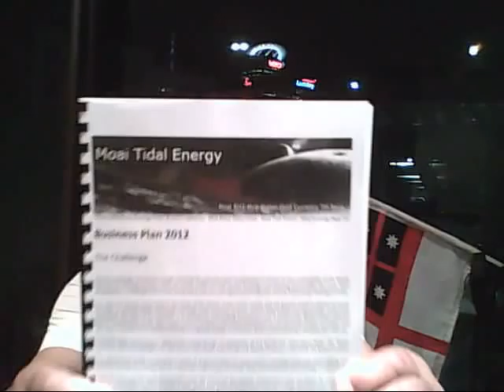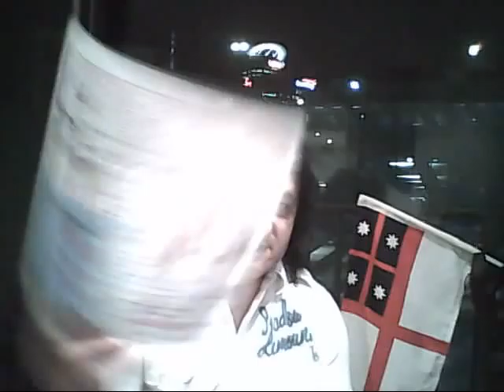Iwi Co Management is a Corrupt White Pakeha Dna Maori Crown Agents Fraud Invention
Sue Nikora on Video again tonight with Kingi Taurua over Co Management? See how the Crown hides itself among the Iwi White Maori to screw the money of New Zealanders and then blame Maori as racists in their own Land. The wealth has been all to the Pakeha settlers who designed the land around themselves and they cleverly dupe Maori into buying land they already own. Sue is right in saying legally the land comes back to Maori is there has been Fraud Committed and you get sacked as a result. Yes the Government was sacked in Law cost John Key Crown every day he governs illegally.